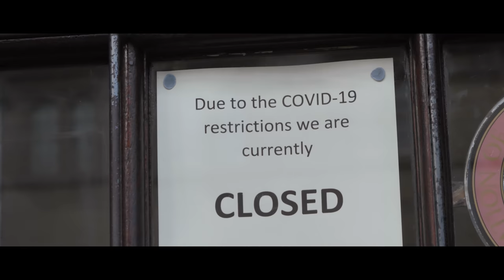PERIODS Short Film II Directed by Sreedhar Reddy Atakula | Anwitha Thoughts 4 With English Subtitles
A ANWITHA CREATIONS PRESENTS ( For Ads & Promotions Call @ 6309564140 ). Contact Director Sree on Insta id: Anwitha_creations
Anwitha Thoughts 4: Periods Short Film( 2021) II Directed By Sreedhar Reddy Atakula

English Subtitles By : Hema Bommidi

Casting : Imran Khan ( Ik) & Vishika K
Written & Directed By : Sreedhar Reddy Atakula
Co- Director : Pavani Singh Kshatriya
DOP & DI : Rajashekar Islavath
SFX & Mixing : Ram Romeo
Assistant Cameraman : Krishna Challaboyina
Editing , Titles & Posters : Karthik Nandhan
Makeup Artist : Pulla Rao